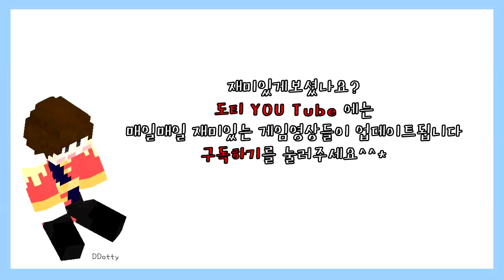'TNT 올림픽' 금메달 쟁탈전!! 3편 (TNT Olympic) [마인크래프트-Minecraft] [도티]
제1회 도티배 'TNT' 올림픽' 개최!!
4명의 선수들 중 누가 가장 많은
금메달을 확보하여 우승하게 될지

Hello !